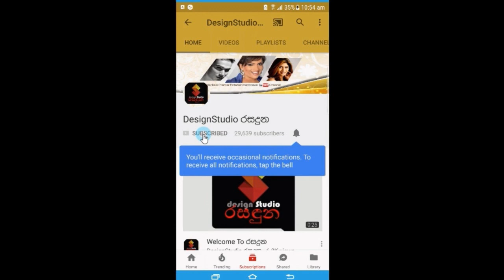කුමාරි මුනසිංහගේ උපන්දිනයට මාධවී හිරු එකේ කට්ටියත් එක්ක කරලා තිබුනු අපූරු වැඩේ.Kumari Munasingha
කුමාරි මුනසිංහගේ උපන්දිනයට මාධවී ඇන්තනි හිරු එකේ කට්ටියත් එක්ක එකතුවෙලා කරලා තිබුනු අපූරු වැඩේ මෙන්න.Kumari Munasingha Birthday